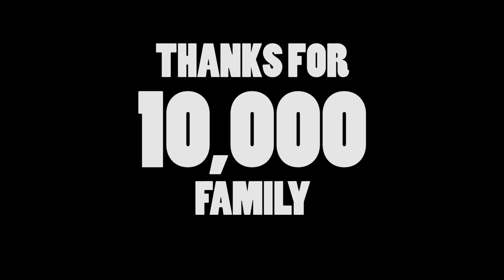10,000 Subscribers Special video | Signal Weak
Thanks to all for your Love and Support on our channel.
Our family Reached 10,000 Family members Now.
Keep Supporting us.Love you all.